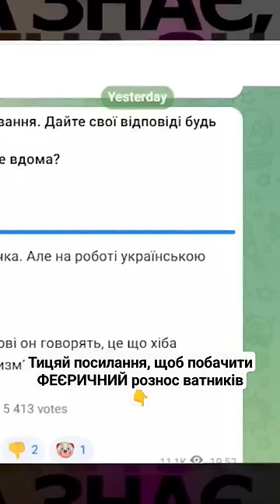Київ знову шпарить парусскі?! Соколова насипає!